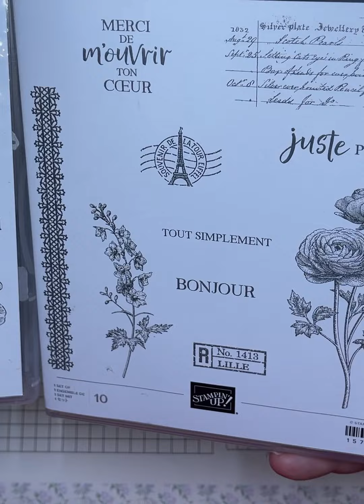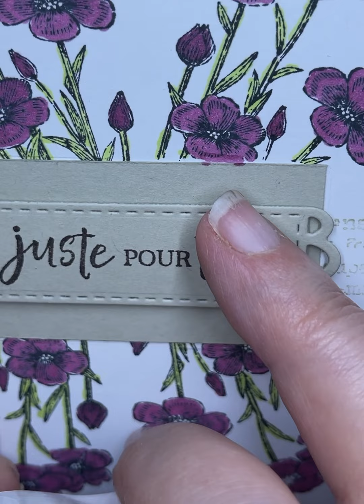Fleurs et Colorisation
Une jolie carte fleurie colorisée à l'aide des marqueurs Blends de Stampin'Up!

Bon visionnage !